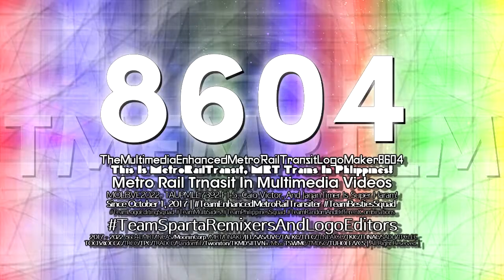TheMultimediaEnhancedMetroRailTransitLogoMaker8604 "Sofia Pro 4.25" Logo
𝓐𝓭𝓭 𝓜𝓮 𝓞𝓷 𝓓𝓲𝓼𝓬𝓸𝓻𝓭: MultimediaMRT2945#2385

and all the TMEMRTLM2945 Logos